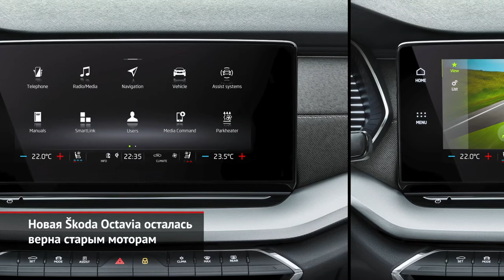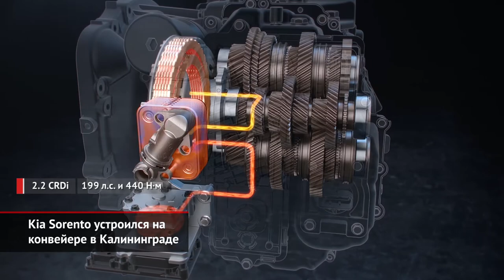Škoda Octavia верна старым моторам. Kia Sorento устроился в Калининграде | Новости с колёс №1074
Свежее поколение пятидверки Škoda Octavia готовится выйти на российский рынок. Официальная презентация назначена на середину сентября, тогда же будут объявлены цены и комплектации. Пока лишь уточняется, что топовые опции — вроде матричной оптики, кругового обзора и адаптивного круиз-контроля — будут и у российской версии. Об универсале не сказано ни слова. В Нижнем Новгороде, на мощностях Группы ГАЗ сейчас налаживают выпуск исключительно лифтбеков. Их начнут отгружать дилерам только под занавес года, так как ритмичная сборка не стартует раньше октября.

Только что московский офис KIA похвастался сертификатом соответствия на кроссовер Sorento четвёртого поколения. А теперь пришло известие из Калининграда. Там завод «Автотор» наладил сборку этих машин. Локализация будет минимальной. Автомобили собирают крупноузловым методом из готовых машинокомплектов без сварки и окраски кузовов.